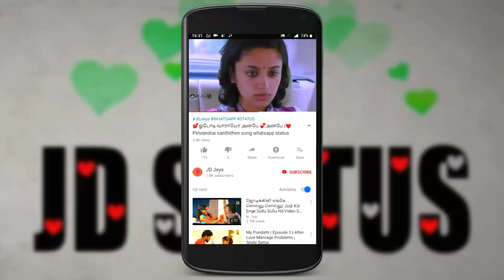💞Yen pasappukkalli yen 💕Pasappukkalli song whatsapp status | Tamil ❤️whatsapp status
Pasappukkalli song whatsapp status